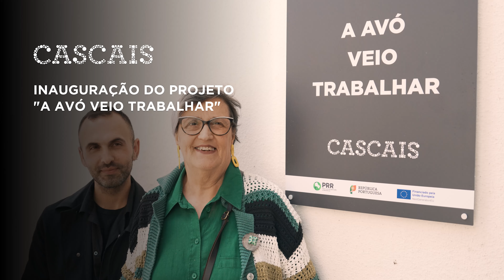Inauguração do Projeto "A Avó Veio Trabalhar"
A Avó Veio Trabalhar está agora, de pedra e cal, em Cascais, em São Domingos de Rana. Esta ação "decorre, no âmbito do PRR, Plano de Recuperação e Resiliência, e vai ao encontro de uma estratégia desenvolvida no município,, de capacitar todo o território e disseminar um conjunto diversificado de respostas sociais, para atingir vários públicos", referiu Carlos Carreiras, presidente da autarquia, no dia 22 de maio, na inauguração do projeto.
Câmara Municipal de Cascais | Maio de 2024